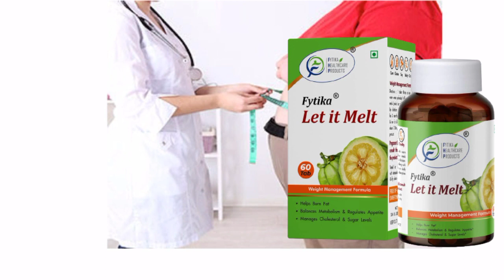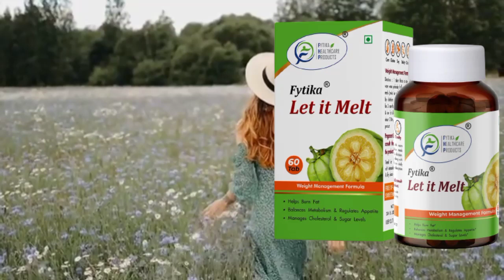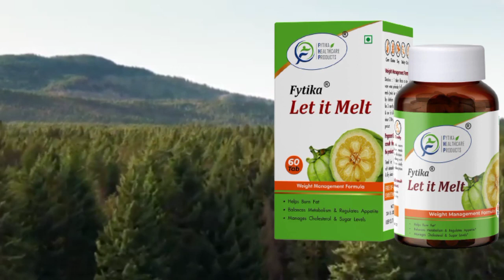Fytika Let it Melt Weight Management Tablet Review|Fytika Let it Melt For Weight Loss Fast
fytika weight loss tablet ke bare me jaane is video Mein complete side effect benefits kab kaise use Karen 7 Din me result kaisa rahata hai motapa kam karne ke liye

searching keyboard

weight loss
health
how to lose weight
fat loss
weightloss
fitness
politics
world news
ozempic
wegovy
business news
weight loss medications for weight loss
how i am losing weight on metformin
metformin for weight loss
finance news
cable
finance stock
online weight loss programs
weight loss diet for women
weight loss diet indian
lose 10kg in 1 month
lose 5kgs in a week
weight loss without dieting
healthy diet for fast weight loss
lose 10kgs in 10 days
lose weight 10kgs in 10 days
lose weight fast diet
healthy diet
rujuta diwekar diet
rujuta diwekar diet plan
trying rujuta diwekar diet plan
weight loss exercises
cutting diet
6 month weight loss
fitness journey
how to lose weight fast teenage girl
hindi fitness channel
back
arm
fat burn
nutrient dense diet
healthy weight loss
is low carb diet dangerous
is low carb diet healthy
potato weight loss
vegan weight loss
weight loss
fat loss
health
belly fat
diet
breaking news
lose weight
burn belly fat
intermittent fasting
world news
exercise
weightloss
international news
diabetes
how to lose stubborn belly fat
politics
obesity
best exercises to lose belly fat at home
fat
best exercises to lose belly fat
weight loss
how to loose weight fast
ozempic
diet plan
loose 10 kgs in 15 days
indian weight loss diet plan
#15 days weight loss
weight loss journey
wight loss soups
diet plan

whole food nutrition
plant based diet
healthy vegan
healthy lifestyle
dairy free
vegetarian
plant based weight loss
vegan weight loss
low fat vegan
high carb
retatrutide
next-generation drug
eli lilly
munjaro
weightloss drug
doctor mike hansen
doctor mike
clean vegan diet
evan centopani
thermogenics
fat burner
eaa supplement
eaa supplements
eaa supplement benefits
meal replacement
best meal replacement shakes
sports supplements
recommended sports supplements
supplements
sports nutrition
bodybuilding motivation
gym motivation